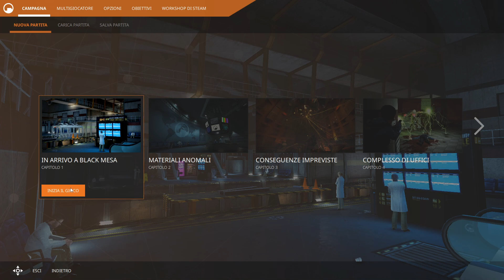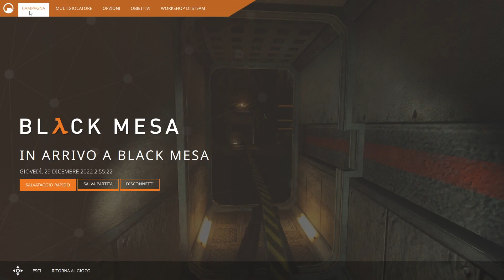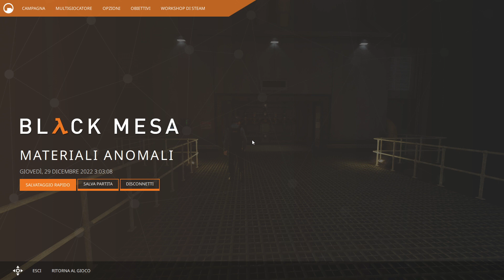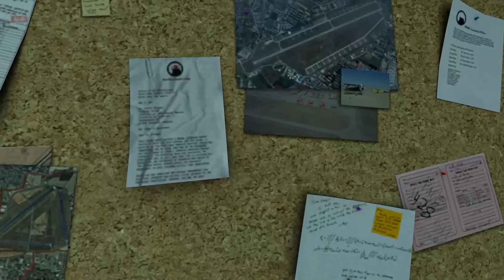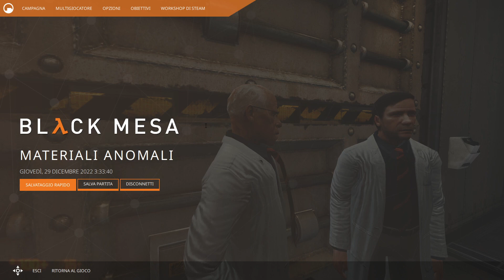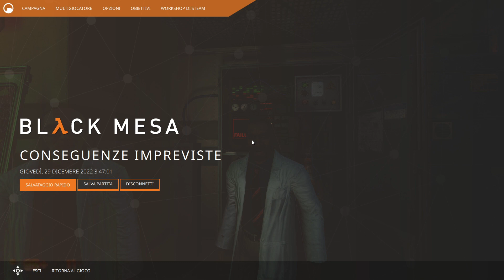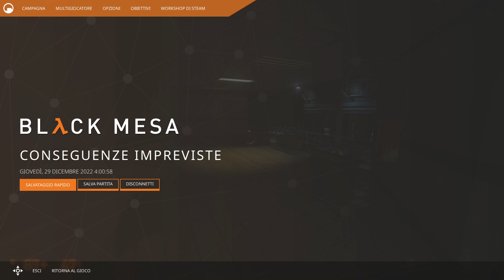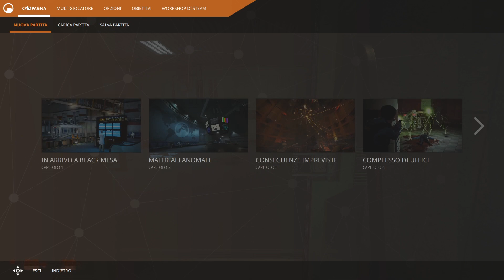Twitch VOD: Black Mesa [ITA] (1/17)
Mi è stato fortemente intimato di comprare Black Mesa durante i saldi invernali, nonostante non fosse qualcosa a cui ero inizialmente interessato a giocare, e di portarlo in live, quindi eccoci qui.
Qui vedrete la prima sessione, dalla live del 28/12/2022.